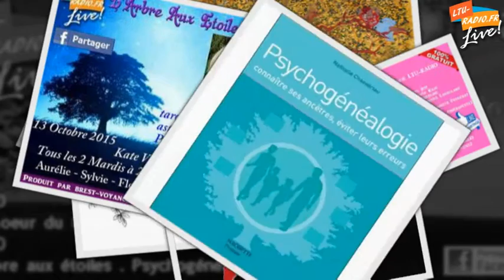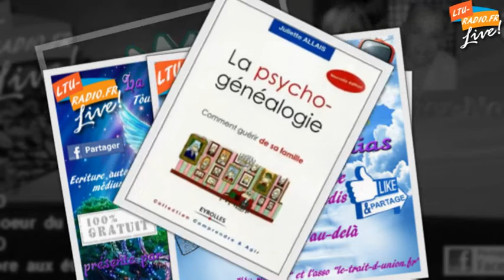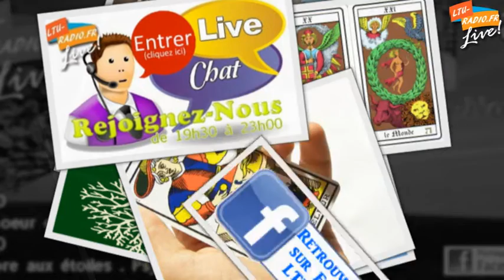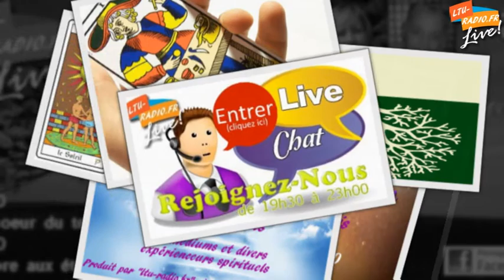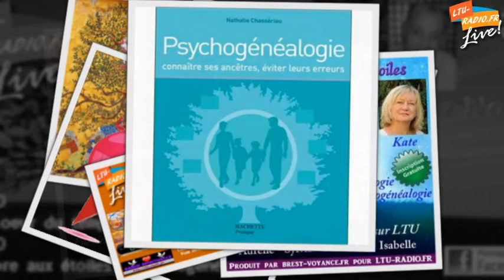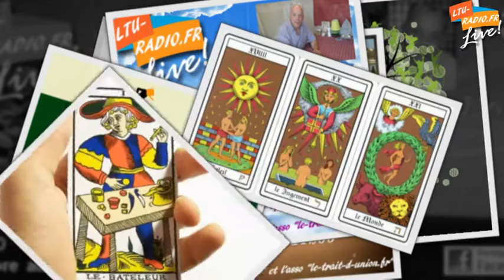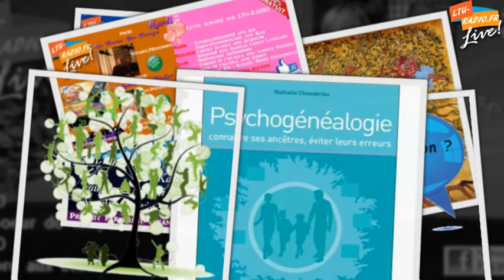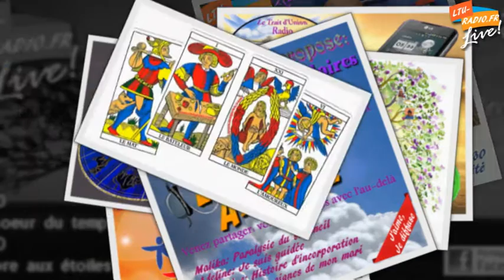L'arbre aux étoiles psychogénéalogie tarot astrologie - Kate - 08 03 2016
Kate Verept présente: L'arbre aux étoiles sur LTU-RADIO tous les mardis soir à 21h30. Kate vous délivrera une foule d'informations sur vous et votre chemin de vie grâce à votre date, lieu et heure de naissance. Se servant de la psychogénéalogie, du tarot et de l'astrologie, Kate se propose de vous aider sur notre antenne

Participants:
- Marie-Pierre

- Sophie

- Lucie

et l'association d'aide au deuil de Brest Le trait d'union ( Organisation de conférences médiumniques sur Brest )

Merci à celles et ceux qui partageront ce post sur leur réseaux sociaux, groupes et page personnelle, c’est ce qui permet à LTU-RADIO d’exister et de continuer à vous proposer des émissions «gratuites»